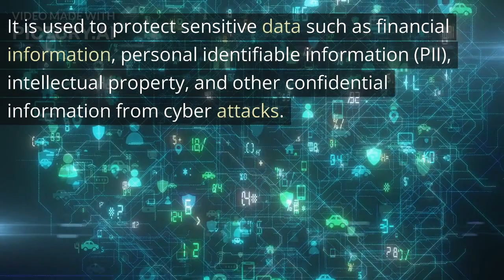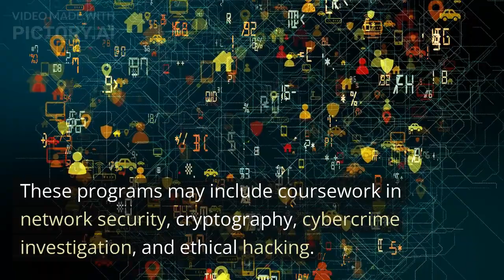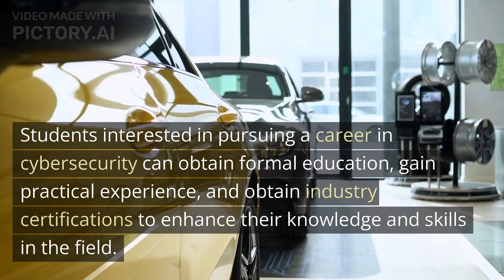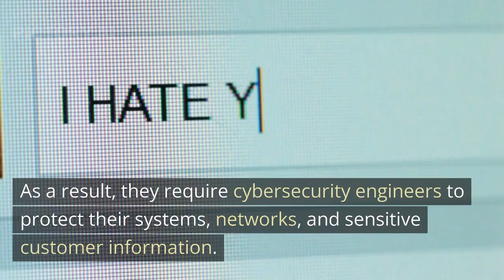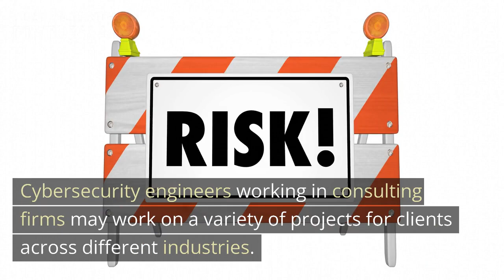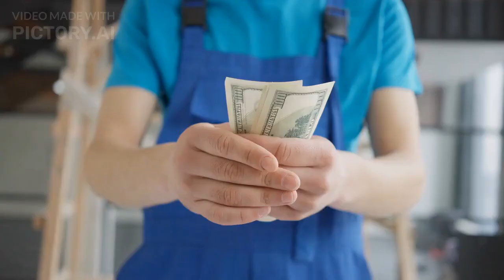Cyber Security in 6 Mins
Where can Cyber security specialist work
Which Organizations Hire Cyber Security Engineers
Salary Packages in India